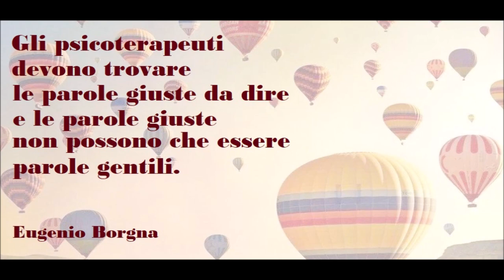🟡 LE PAROLE GENTILI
LE PAROLE GENTILI di Eugenio Borgna